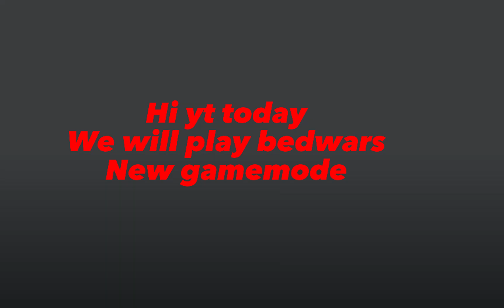Am I or They stupid 🤔... ( p.1)